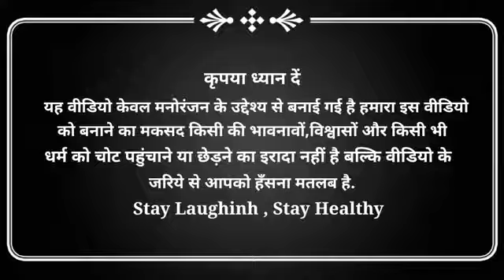modi 😆😆😆😆😆😆😇😇💛👆👆👆💚💛💛💛vs lalu ke bich